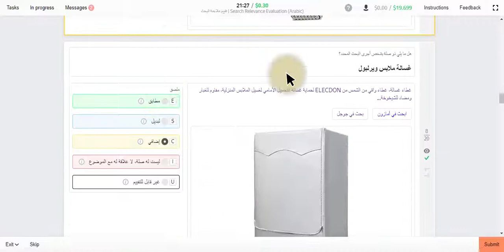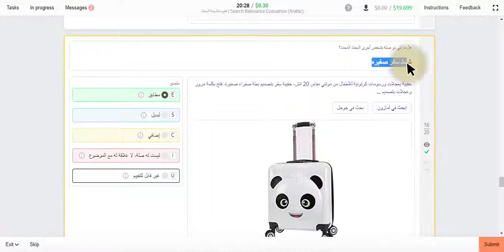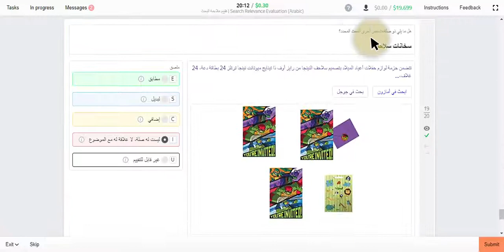تقييم ملاءمة البحث | Search Relevance Evaluation (Arabic) # Toloka